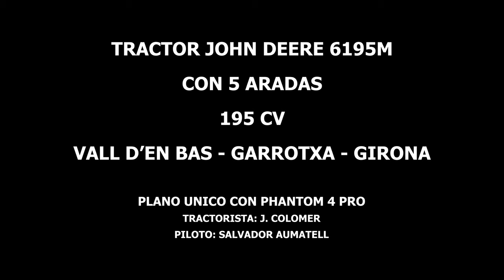TRACTOR JOHN DEERE 6195M CON 5 ARADAS / AMB 5 LLAURES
ENGLISH / CASTELLANO / CATALÀ:
TRACTOR JOHN DEERE 6195M AMB 5 LLAURES
195 CV
A la Vall d'en Bas, Garrotxa - Catalunya - Spain
Plano seqüència amb Phantom 4 PRO
Tractorista: J. Colomer
Pilot drone: Salvador Aumatell - DRONE25.com

CASTELLANO:
TRACTOR JOHN DEERE 6195M CON 5 ARADAS
195 CV
En La Vall d'en Bas, Garrotxa -  Catalunya - Spain
Plano sequencia con Phantom 4 PRO
TRACTORISTA: J. Colomer
Piloto drone: Salvador Aumatell - Drone25.com

INGLÉS:
TRACTOR JOHN DEERE 6195M WITH 5 PLOWS
195 HP
In the Vall d'en Bas, Garrotxa - Catalunya - Spain
Plane sequence with Phantom 4 PRO
TRACTORIST: J. Colomer